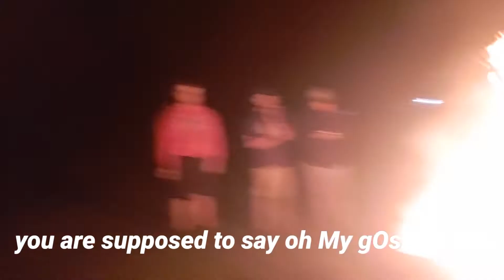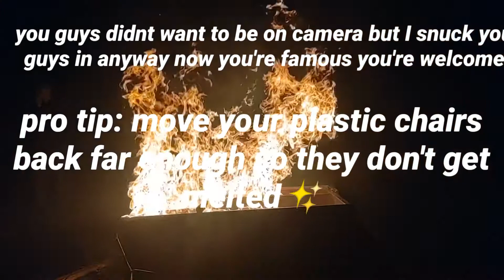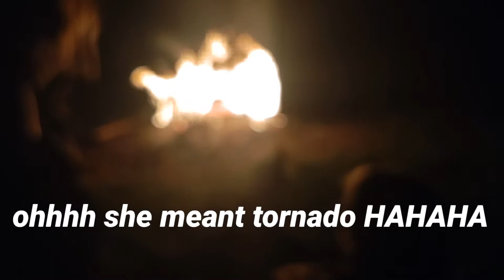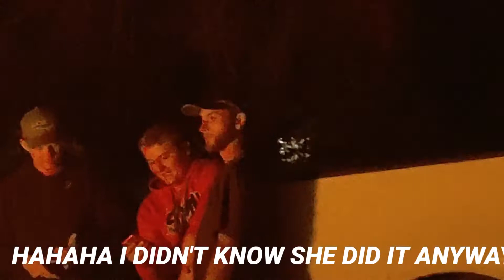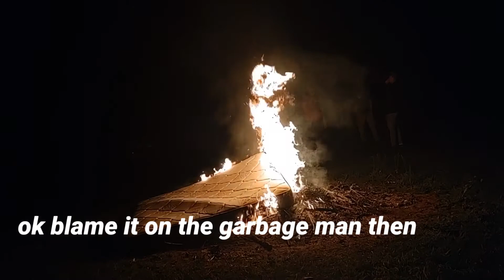Sandy burning things| ep.3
Hey guys! Today you are gonna see a beautiful video of us burning things, nothing in this video is meant to be serious in any way. This is the funniest video ever I recommend watching!